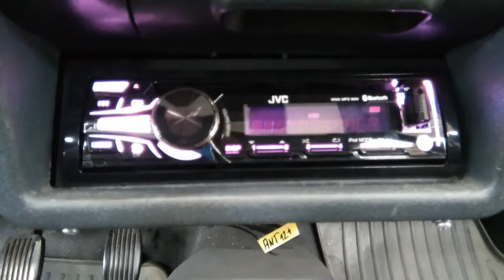Felicia sound by Stero 2